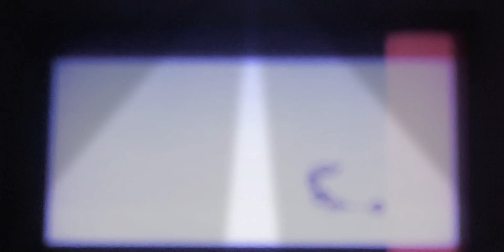3 de julio de 2020